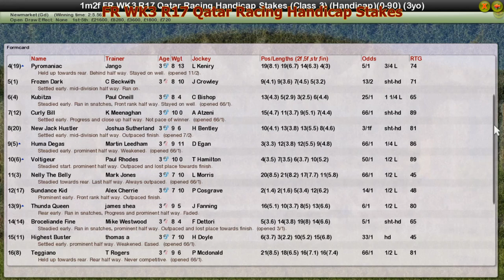FR WK3 R17 Qatar Racing Handicap Stakes